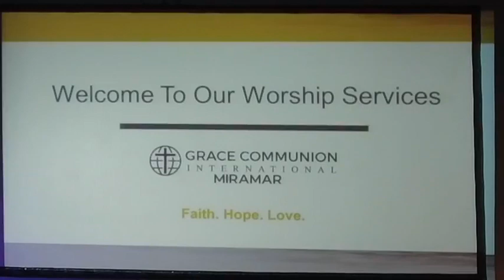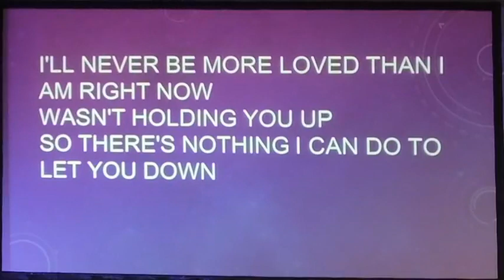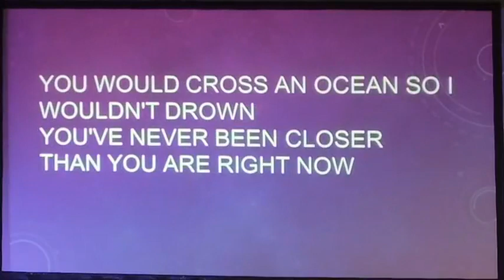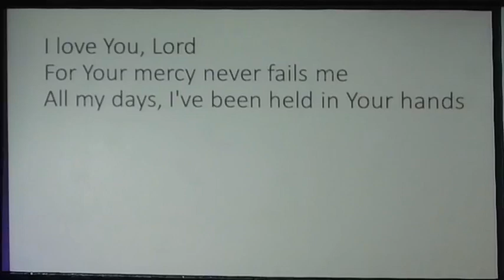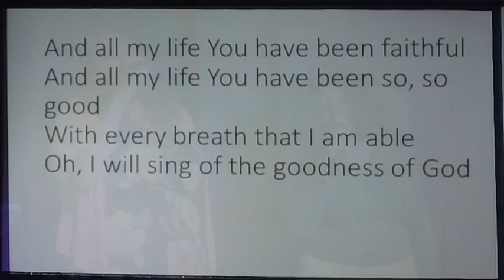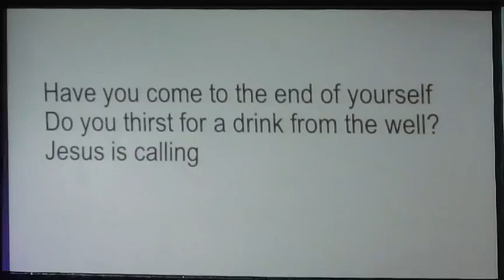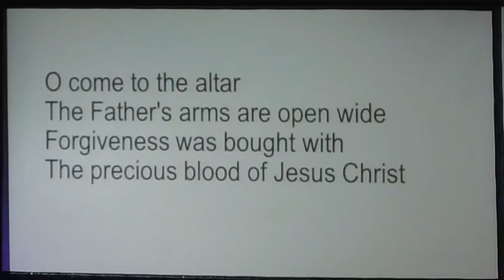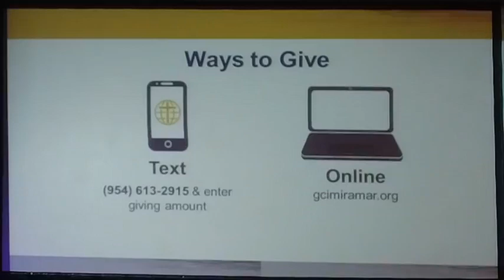GCI Miramar Mothers Day 05 07 2022 CCLI#20122983